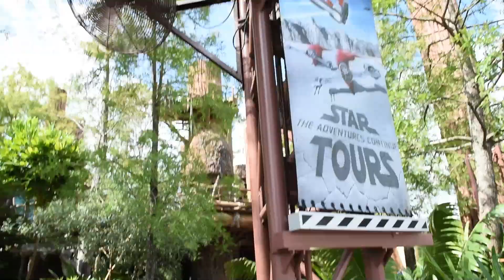Star Wars space movie experience in Florida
The entrance to the Star Tours park area at Disney World